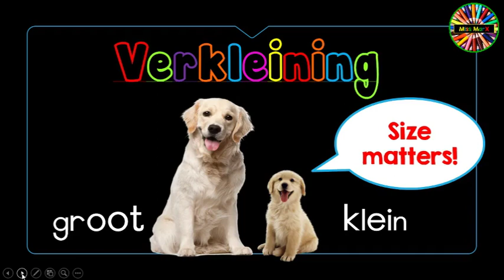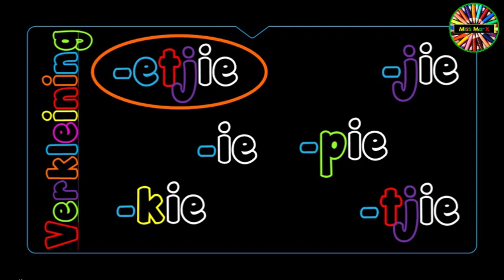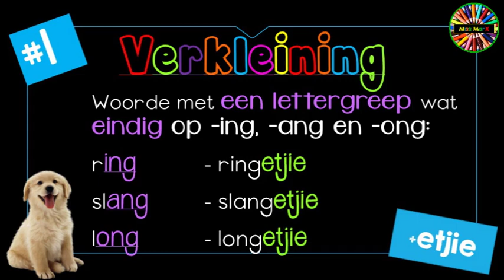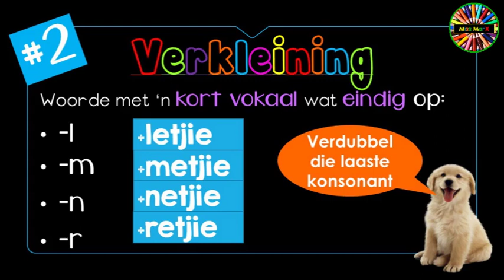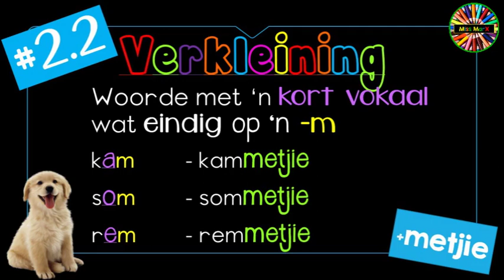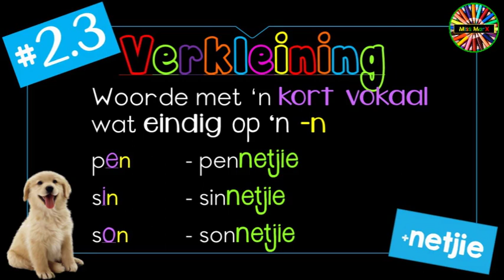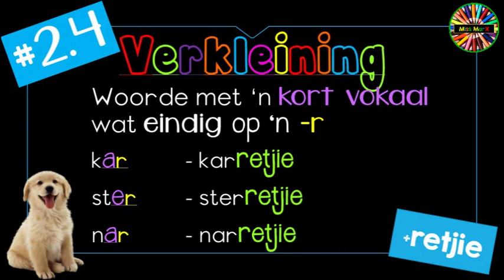Verkleining - Reël 5 (+etjie)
Welcome in Miss MarX's vitual Afrikaans class.

Diminutives are made simple in this video that explains the fifth rule for making diminutives. This video will help you to recognize the instances in which you add -etjie at the end of a word to make it a diminutive!  As easy as...well, Afrikaans diminutives!

Verkleining is pure pret mits jy die reëls verstaan. Hierdie video handel oor die reël waar jy 'n -etjie aan die einde van 'n woord byvoeg.